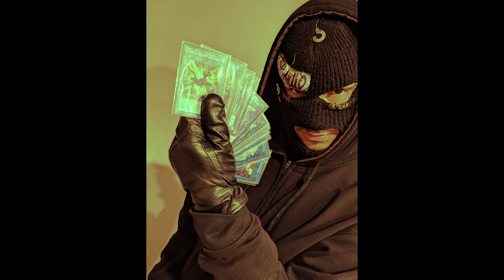(FREE)Cleveland Mississippi Tybe Beat │Hot Tennessee Freestyle Tybe Beat│Famous Animal Tv Type Beat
Pooh Shiesty Type Beat│big30 Type Beat│Memphis Rap Type Beat│Big Scarr Type Beat│Bigwalkdog Type Beat│Aggressive 808 Type Beat

BASIC LICENSE (MP3) PRICE
79,95
PREMIUM PLUS LICENSE (MP3, WAV AND TRACK STEMS) PRICE
99,95
PREMIUM LICENSE (MP3 AND WAV) PRICE
129,95
EXCLUSIVE LICENSE (MP3 AND WAV) PRICE
149,95